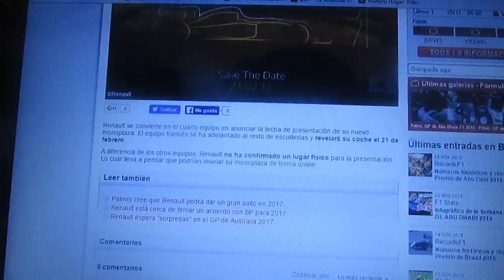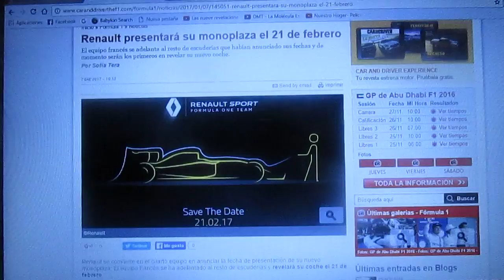Renault presentará su nuevo monoplaza el 21 de Febrero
La escuderia francesa Renault presentará su nuevo auto para la temporada 2017 de F1 el día 21 de Febrero antes de Force India,Ferrari y Mercedes